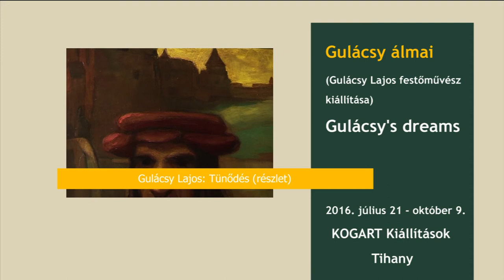Gulácsy álmai / Gulácsy's dreams - ajánló 2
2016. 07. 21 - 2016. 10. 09.
KOGART Kiállítások Tihany / KOGART Exhibitions Tihany

A tragikus sorsú Gulácsy Lajos (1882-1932) rendkívül egyéni
művészi útján a szecessziótól és a preraffaelita inspirációktól
egészen a látomásos festészetig jutott. Stílusára egyszerre jellemző a kifinomult vonal- és színhasználat, valamint a groteszk
ábrázolásmód. Életét a reneszánsz Itália igézetében töltötte, tragikus szerelmi történeteket idézett meg, vásznain rokokó kerti
mulatságok elevenednek meg. A mostani válogatás emlékképek
és álomképek határán egyensúlyozó műveit, emlékszerűen megfoghatatlan nőalakjait és intim jeleneteit mutatja be.

A man with a tragic life, Lajos Gulácsy (1882–1932) took a very
individual journey through art, from Art Nouveau and Pre-Raphaelite inspirations to a visionary painting. A sophisticated use of line and colour was as much part of his style as a grotesque mode of representation. He spent his life under the spell of Renaissance Italy, recounting tragic love stories and depicting rococo entertainments in gardens. This exhibition selects from those of his works that balance on the line between memories and dreamscapes, the female figures which are intangible like impressions, and his intimate scenes.